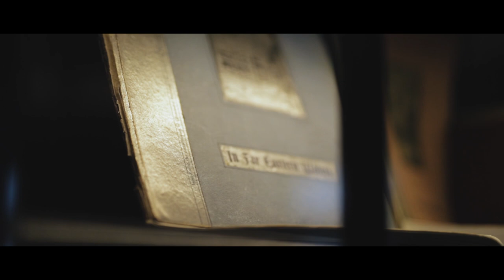One hundred years old Cognac... One of the best Cognac in the world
Thumbnail edited with my free preset for Dark photography!

Louis XIII is Remy Martin's top shelf Cognac. I had the chance to attend a tasting / training at the Château Frontenac... Not too shabby!